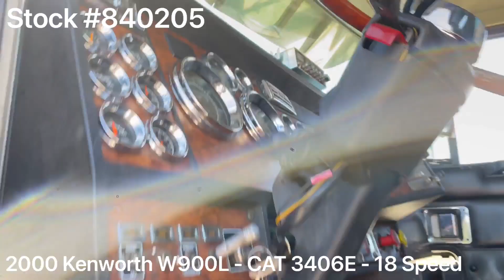2000 KENWORTH W900L For Sale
*** ELD EXEMPT ***

2000 Kenworth W900L / CAT 3406E 600HP / 18 Speed / NEW FULL PAINT

~ CAT 3406E - 600HP

~ 3.90 Rears

~ 220” Wheelbase

~ VIT Interior

~ NEW 5 Inch Exhaust & Elbows

~ 2 Wet Lines

~ PTO